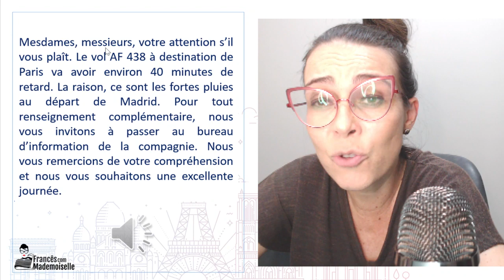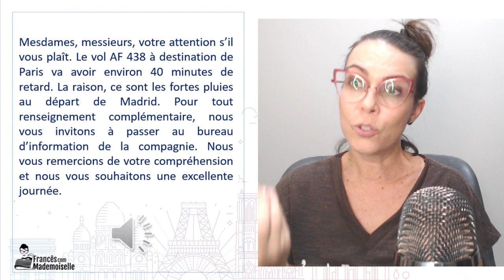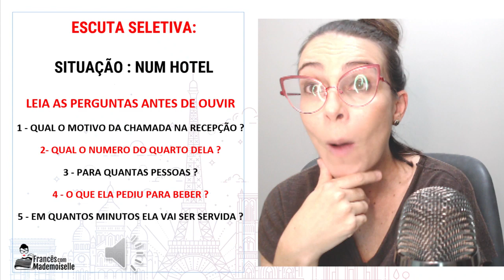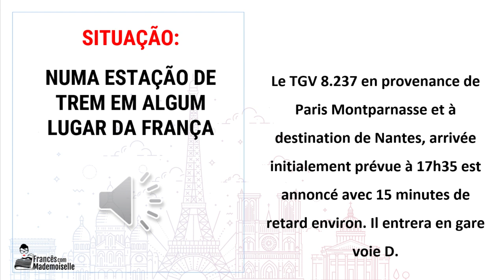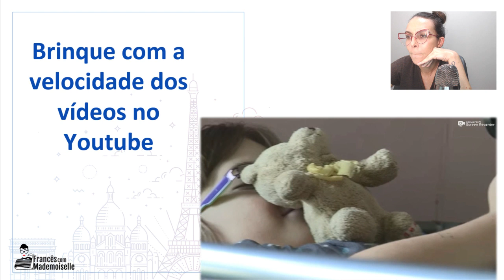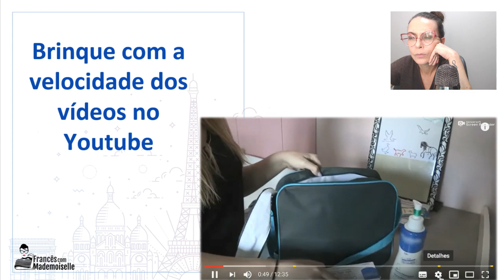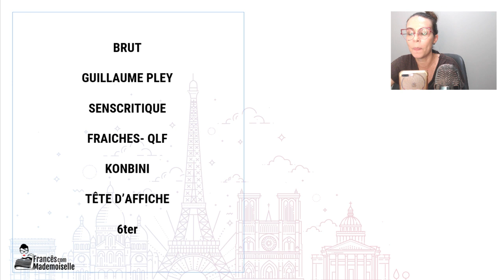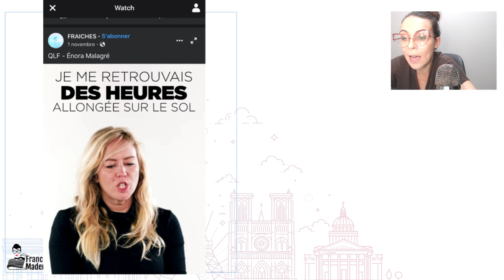MELHORE SUA COMPREENSÃO ORAL EM FRANCÊS | EXERCÍCIOS AO VIVO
Nesta aula vamos praticar vários exercícios de compreensão oral em francês de níveis diferentes em situações como : num hotel, numa estação em Paris, além de te apresentar páginas e canais de youtubers franceses para você seguir e melhorar ainda mais sua compreensão oral de nativos franceses.